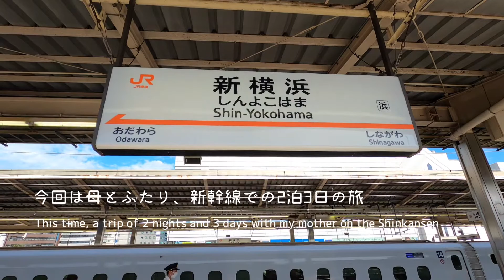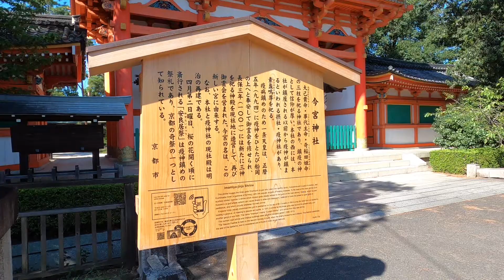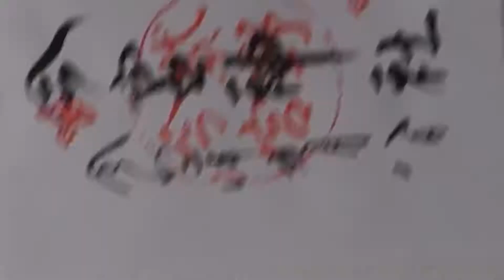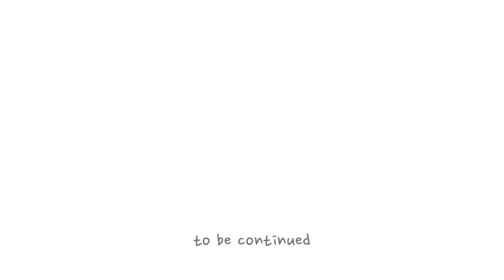GoToトラベルで行く京都。母とふたり旅1日目 秋の気配。上等な京料理の夕食にド緊張。夢にまで見たあぶり餅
秋の気配がほんのり。
今回は京都に住む従叔母（母のいとこ）に会うのが１番の目的！
普段よりのんびりペースで過ごすよ。

【関連動画】
のんびり京都2−1日目　秋の気配。母とふたり旅。上等な京料理の夕食にド緊張。夢にまで見たあぶり餅

のんびり夏の京都1−３日　2泊3日の各駅停車ひとり旅　人気のカフェめぐり３店｜喫茶ゾウ｜here｜喫茶マドラグ

のんびり夏の京都1−2日目　2泊3日の各駅停車ひとり旅｜ぎおん徳屋｜まるき製パン所｜ゆば料理東山ゆう豆

のんびり夏の京都1−1日目　2泊3日の各駅停車ひとり旅｜ぎをん小森｜出町ふたば

のんびり夏の鎌倉　日帰りひとり旅｜江ノ電にのって｜鎌倉市農協連即売所｜喫茶ミンカ｜こ寿々｜銭洗弁天｜江ノ電

夏の中伊豆おひとりさまドライブ。川のせせらぎとセミの声と蕎麦とかき氷。Summer drive alone

おいしいお蕎麦を食べに松本に行こう！お水がきれいな街｜青春18切符で各駅停車の日帰り旅行。

休日の楽しい仕事、大きなウンベラータの植え替え。お部屋のグリーン６種類を紹介。ドウダンツツジ・レモン・プルメリア

□ソニー ミラーレス一眼 α6000 パワーズームレンズキット E PZ 16-50mm F3.5-5.6 OSS ブラック ILCE-6000L B

□Ulanzi MT-08 三脚 自撮り棒 白 三段伸縮可 軽量 ミニサイズ Vlog三脚 RX100 M1-M6 A6400 A6500 A6600 Canon G7X Mark IIIなどのカメラに対応

□GoPro HERO8 Black CHDHX-801-FW + 非売品ステッカー 【国内正規品】

□スマホ三脚 三脚 ビデオカメラ 一眼レフ gopro三脚 軽量 コンパクト ミニ三脚